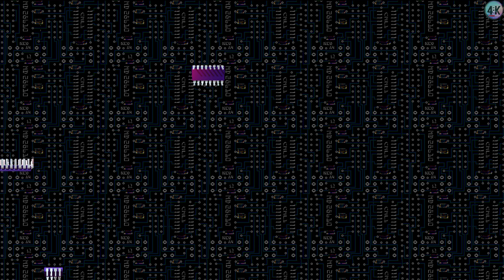SCREENSAVER 4K | Inside Your Computer | Windows 98/ ME Screen Saver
Operating-System: Windows 98 / ME
Screensaver: Inside Your Computer
Year: 1998

Track: Morning by LiQWYD
Listen to this track on SoundCloud:

💮 Fragile music! Just sit down, listen and relax with this sweet track.